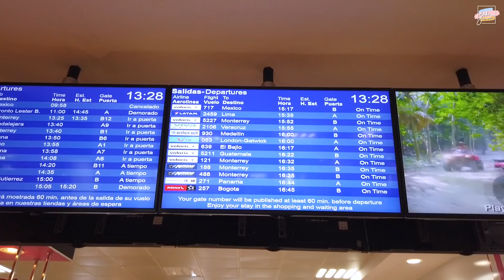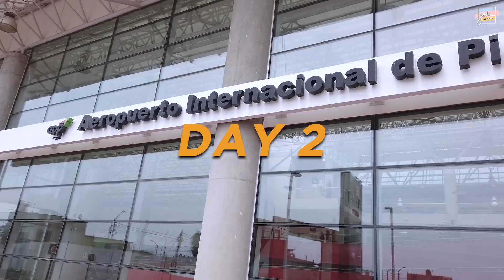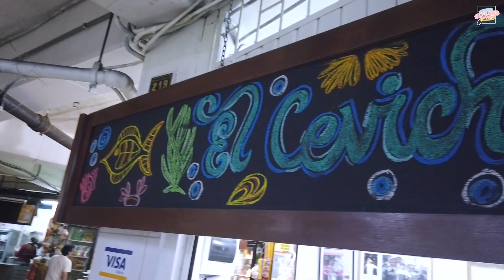I SURVIVED A DAY IN THE DESERT WITH MY PANG-PICTORIAL OUTFIT IN PERU (Part 1) | Jodi Sta Maria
It’s adventure time in Peru! Aside from my usual local life experience, I did a few activities that I never thought I’d do it alone — the sand boarding and riding a sand dune buggy. You also cannot miss the Peruvian cuisine, which is surprisingly good. I obviously enjoyed my trip that’s why this is only just the first part of my vacation in Peru.